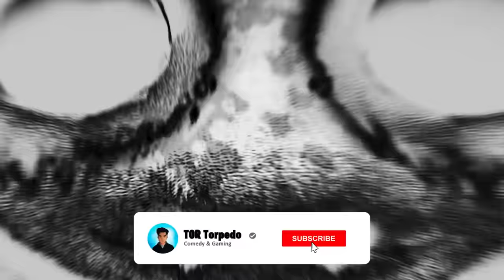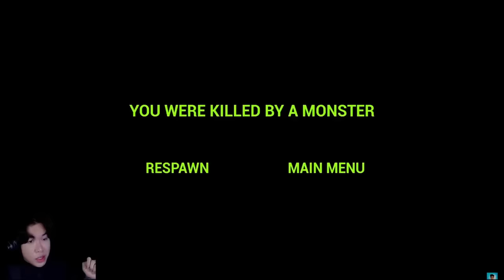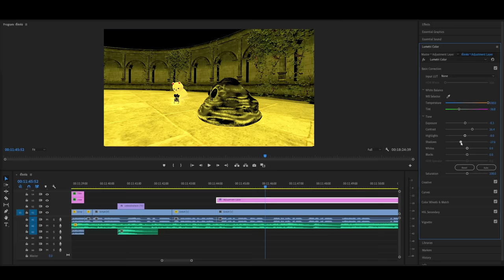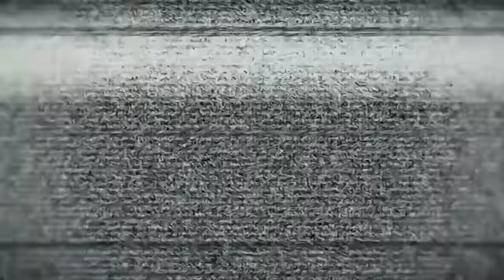ตัวไหนโหดสุดในสวนสัตว์ Zoonomaly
ครอบครัว Zoonomaly
Social Media อื่นๆ ของต่อตอปิโด